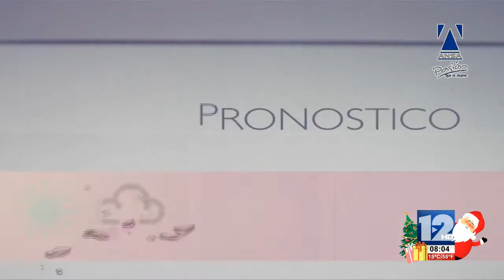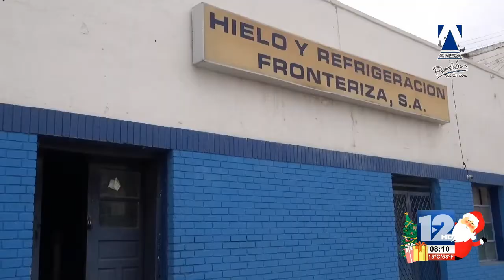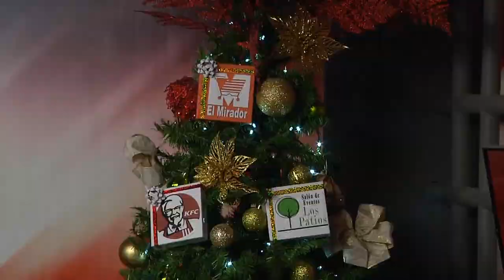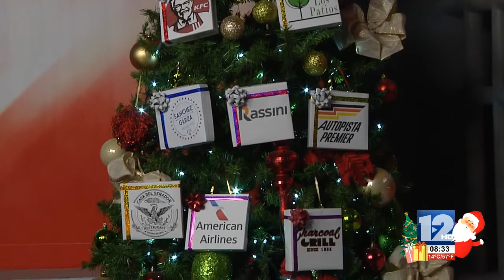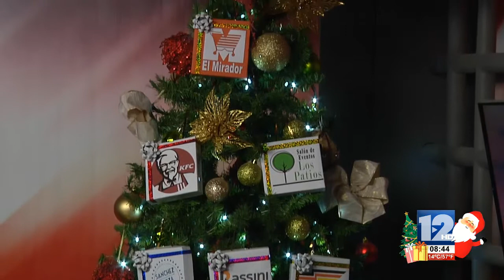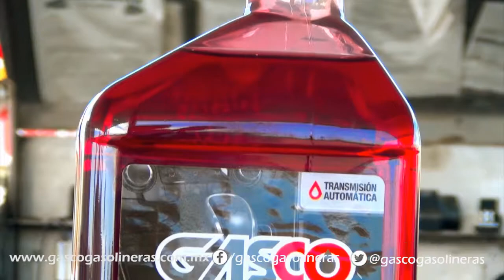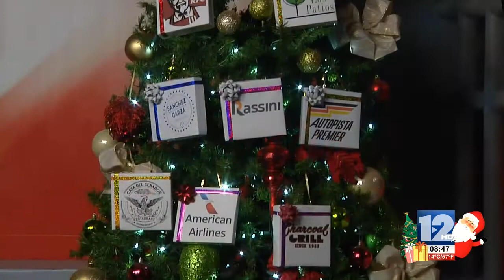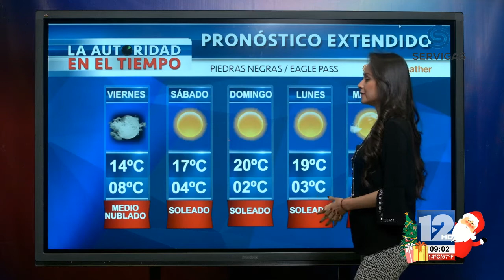TELEZÓCALO NOCTURNO│20 DE DICIEMBRE 2019